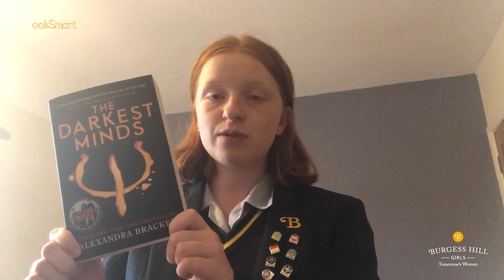BookSmart Episode 5 - Interview with Holly Bourne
Watch Episode 5 of Burgess Hill Girls' Video Book Club, BookSmart. In this episode there is an interview with Young Adult Fiction writer Holly Bourne and girls at the school give YA book recommendations.